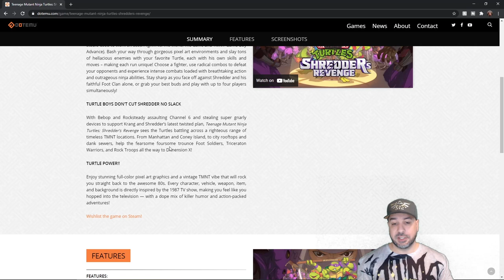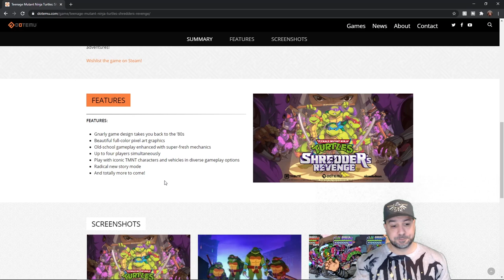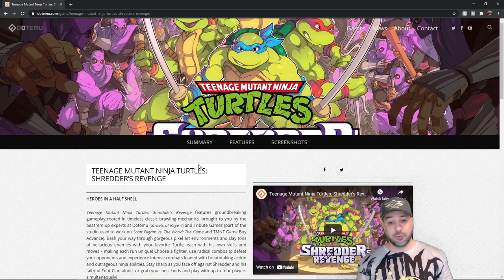FINALLY!!! A NEW TMNT Retro Beat'em UP, Teenage Mutant Ninja Turtles Shredder's Revenge